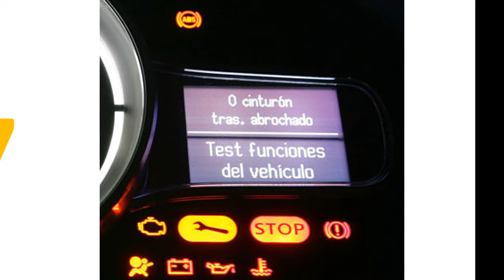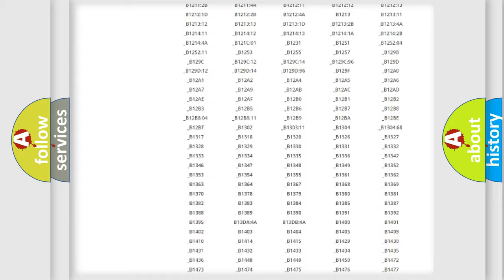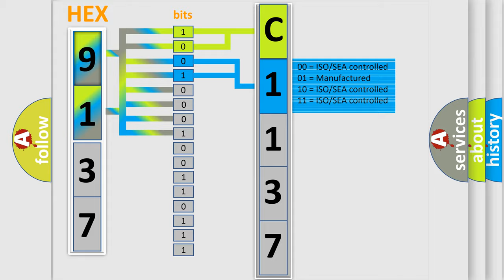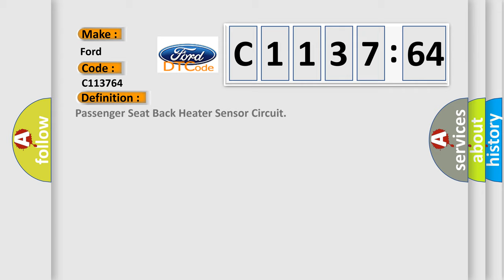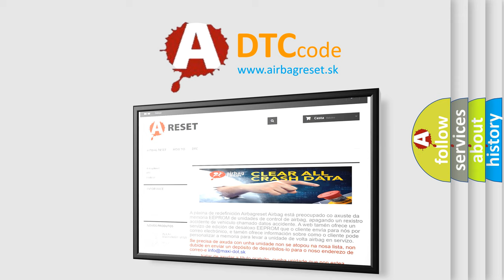DTC Ford C1137-64 Short Explanation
Contents:
0:21 Basic DTC analysis according to OBD2 protocol standard.
1:48 Insight into programming
2:58 A diagnostically understandable description of the Diagnostic Trouble Code
3:05 Basic error definition

Make:
Ford
Code:
C1137 64
Definition:
Passenger Seat Back Heater Sensor Circuit
Description:
The battery voltage must be between 9-16 volts.
Cause:
The heated seat sensor signal circuit voltage to the seat module is greater than 4.94 volts for 30 seconds or more.The heated seat sensor signal circuit voltage to the seat module is less than 0.07 volt for 30 seconds or more.The heated seat sensor signal circuit input to the seat module indicates that the desired seat temperature has not been reached within 34 minutes after activation.